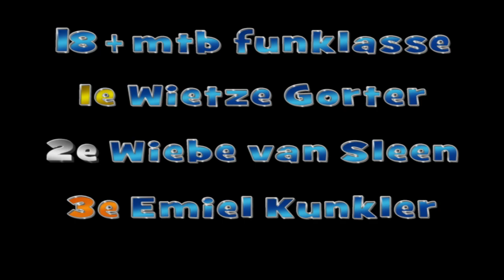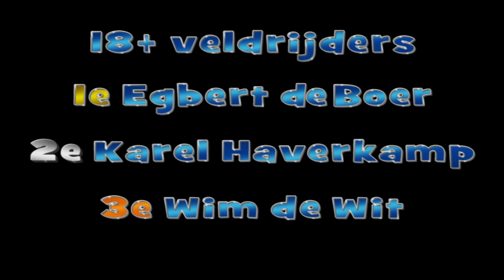wintercompetitie Steenwijk-4 18-02-2012